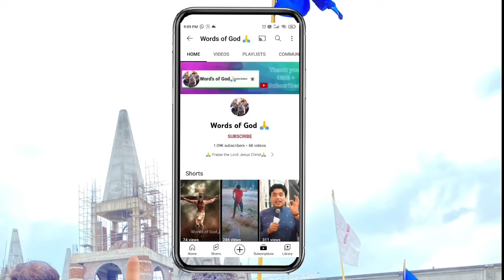पवित्र आत्मा की आग से भरा प्रभावशाली वीरवार | Life changing word of God | By Apostle Ankur Narula g